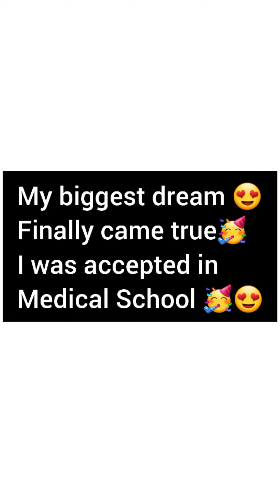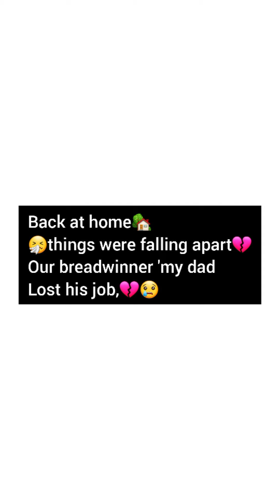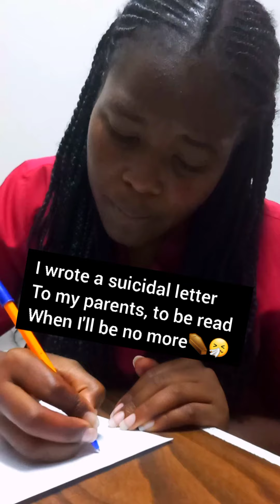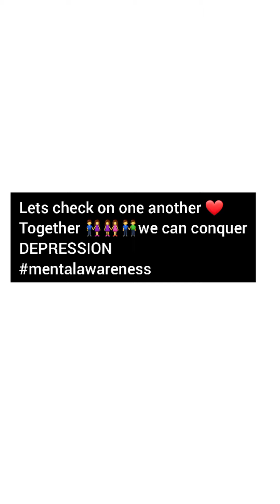A dream👩‍⚕️ turned sour💔//Depression as a silent killer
Musician: @iksonmusic